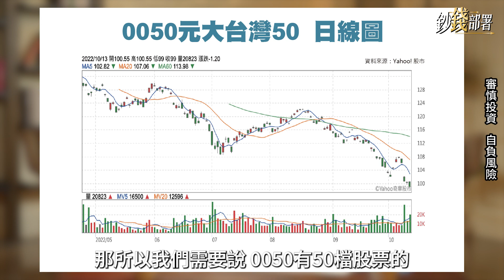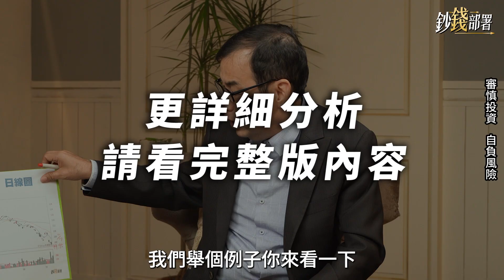精華💰台積電0050續跌 見底接刀還是定期定額?鄭老師這樣說《鈔錢部署》盧燕俐 ft.鄭廳宜 20221021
台積電與0050高人氣，卻傷了許多投資人，當好公司遇到大空頭，英雄也變狗熊。下一步投資人是抄底接刀，還是調整定期定額策略，鄭廳宜老師這樣建議大家。

⏰每週二、四 晚上九點線上首播
有任何投資想法？留言告訴我們📢